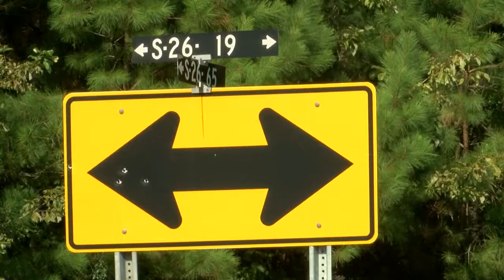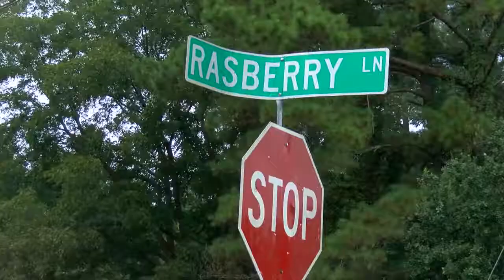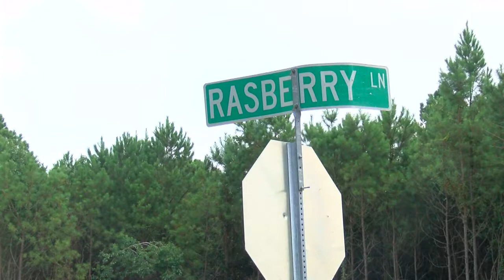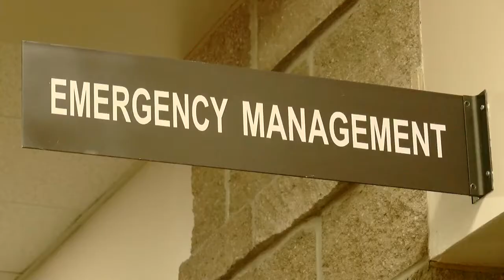Horry County Manhunt Breaking News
After a day full of crime, a manhunt ensued in Horry County for multiple suspects. WMBF News had live team coverage of that event. This is my 6:00 newscast from that day.